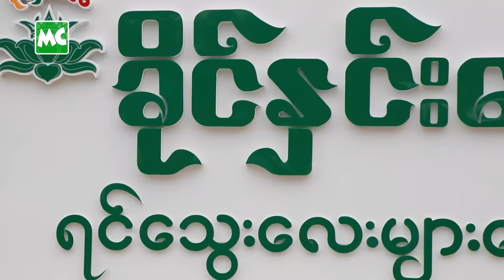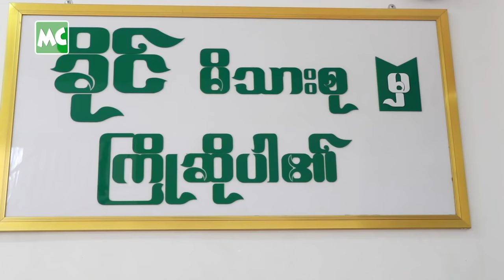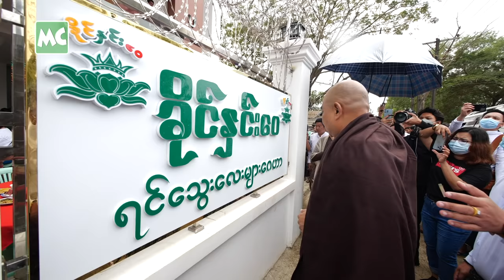ကလေးတွေကို (၃) ထပ်တိုက်နဲ့ ထားနိုင်ပြီ” ခိုင်နှင်းဝေ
သရုပ်ဆောင် ခိုင်နှင်းဝေ ဦးစီး တည်ထောင်ထားတဲ့ “ခိုင်နှင်းဝေ ရင်သွေးလေးများ ဂေဟာ” (၃) ထပ် တိုက်အသစ် ဘုရားအနေကဇာတင် နှင့် ဂေဟာ အသစ်တက် မင်္ဂလာ ကို ဇန်နဝါရီလ (၁၆) ရက်နေ့၊ အမေများနေ့ က ရန်ကုန်၊ တောင်ဒဂုံမြို့နယ်မှာ ကျင်းပခဲ့ပါတယ်။

“အိမ်မက်တွေ အကောင်အထည် ဖော်နိုင်ခဲ့လို့ အရမ်းပျော်တယ်။ သားသမီးတွေကို ပေ (၂၀) ပတ်လည် အခန်းကနေ အခုလိုမျိုး နေရာမှာ ထားနိုင်ဖို့၊ ဒီအချိန်ထိ ရောက်ဖို့.. ကြိုးစားရတာတွေ၊ ရင်းခဲ့ရတာတွေ အများကြီး ရှိခဲ့တယ်” လို့ သရုပ်ဆောင် ခိုင်နှင်းဝေ က ပြောပါတယ်။

@MyanmarCelebrity Update: The Opening Ceremony of Khaing Hnin Wai Child Care Centre, was held on January 16, 2022 in Yangon.